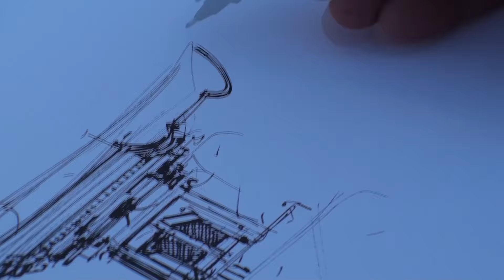Kiyomizu-dera sketch Kyoto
Sketch drawn by Reynald Aubert in Kiyomizu-dera temple (Kyoto, Japan) in October 2015.
The pen used is a Mitsubishi uni pin black 0.8
Some part of this video are sped up.